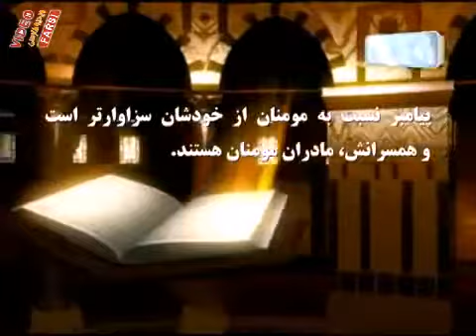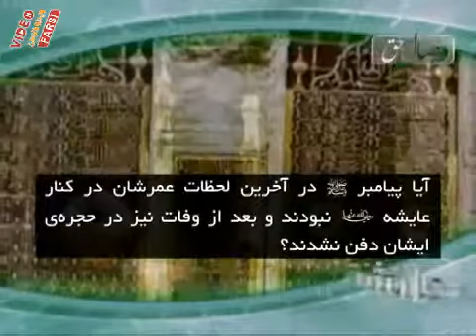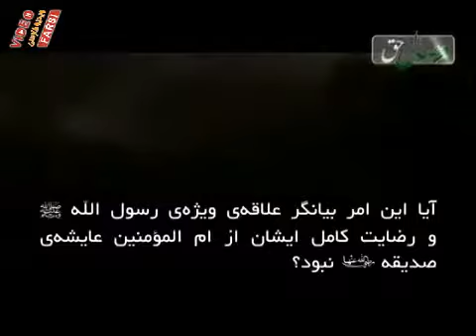لحظات آخر عمر پبامبر در کنار چه کسی سپری شد - وصال حق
برنامه پرسش های بی پاسخ
انتشار توسط سایت ویدیو فارسی